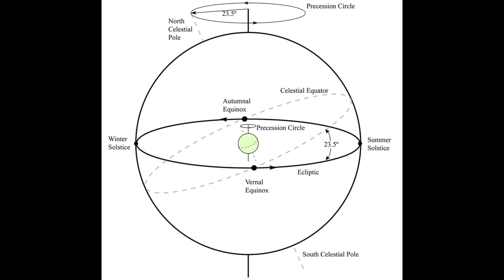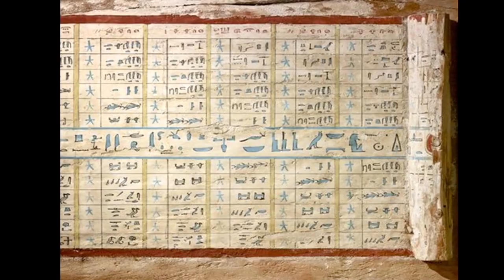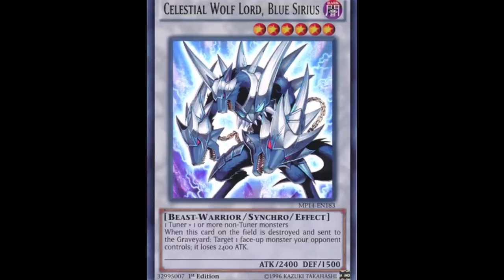History N' Games: The Real-Life History of Sothis (Fire Emblem: 3 Houses)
In this clip from episode 6 of History N' Games, Meghan explains the real-life origins of Sothis from Fire Emblem: 3 Houses. (Warning: story spoilers ahead.)

About History N' Games:
Hi, everyone! I'm Meghan Sullivan and welcome to History N' Games! An audio and video podcast where I play video games and talk about the real history hidden inside the game. ^____^